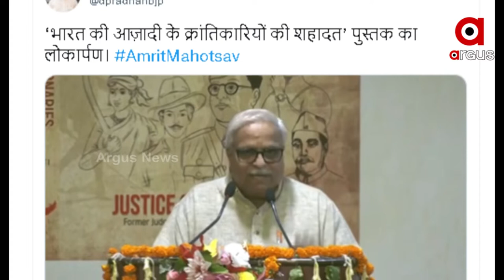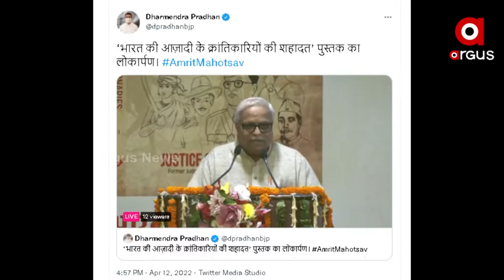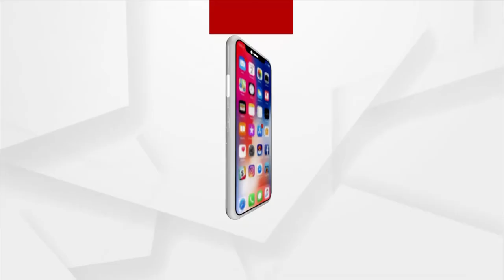ସ୍ବାଧୀନତା ସଂଗ୍ରାମୀ ମାନଙ୍କ ପୁସ୍ତକ ଲୋକାର୍ପଣ କଲେ କେନ୍ଦ୍ର ଶିକ୍ଷା ମନ୍ତ୍ରୀ ଧର୍ମେନ୍ଦ୍ର ପ୍ରଧାନ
ଭାରତର ସ୍ବାଧୀନତା ସଂଗ୍ରାମୀ ମାନଙ୍କ ଉପରେ ଆଧାରିତ ଏକ ପୁସ୍ତକ ର ଲୋକାର୍ପଣ କରିଲେ କେନ୍ଦ୍ର ଶିକ୍ଷା ମନ୍ତ୍ରୀ ଧର୍ମେନ୍ଦ୍ର ପ୍ରଧାନ। ଏହି ପୁସ୍ତକ କୁ ପୁଞ୍ଜବ ହରିୟାଣା ର ହାଇକୋର୍ଟ ର ଅବସର ପ୍ରାପ୍ତ ବିଚାରପତି ଏସ ଏନ ଅଗ୍ରୱାଲ ଲେଖିଛନ୍ତି।